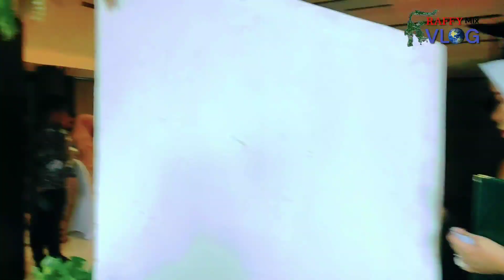Wisuda dihotel estrela luwuk banggai 18 Desember 2023